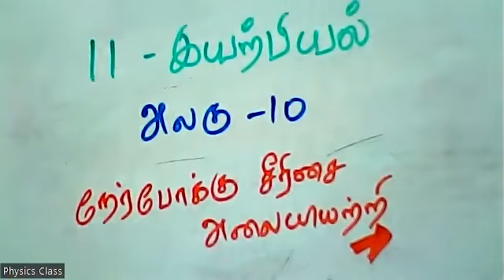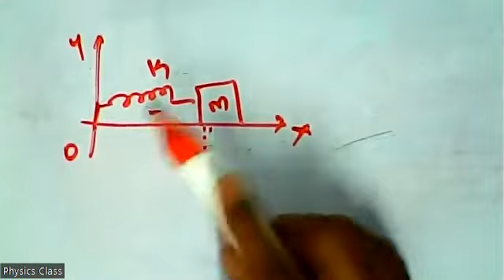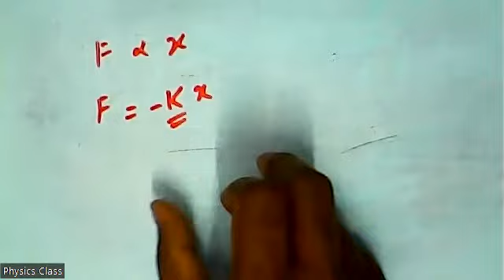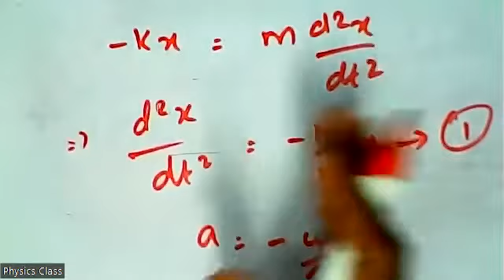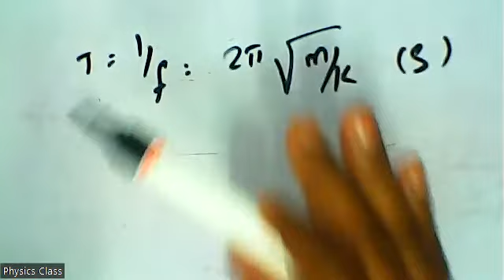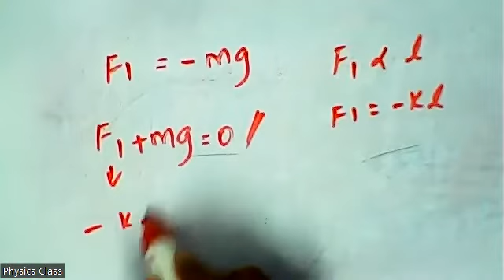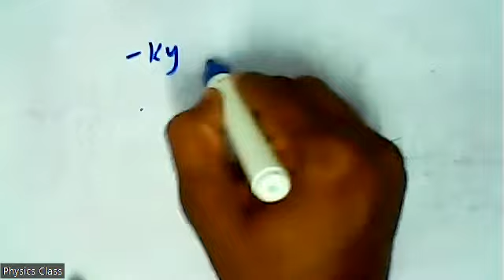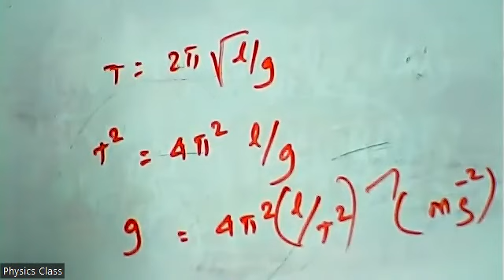(11th Physics TN) Vertical oscillations of a spring / சுருள்வில்லின் செங்குத்து அலைவுகள்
Oscillations /  அலைவுகள்,   Horizontal oscillations of a spring - mass system / சுருள்வில் - நிறை அமைப்பின் கிடைத்தள அலைவுகள்,  Vertical oscillations of a spring /  சுருள்வில்லின்  செங்குத்து அலைவுகள்